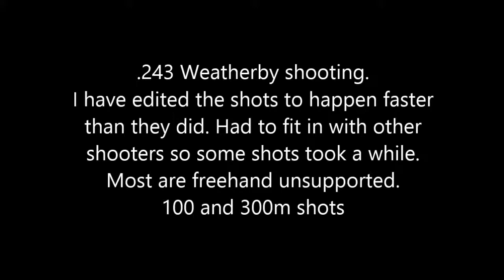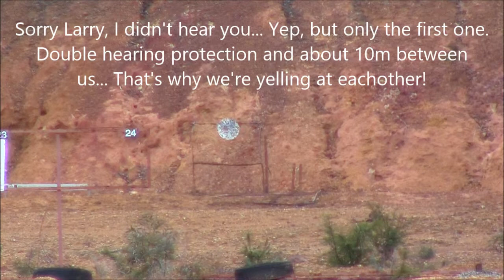.243 Rifle shooting Cans @ 100m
Shooting at 100 & 300m with .243 Rifle and a mate with his .223. I'm on the left of the camera and he's on the right. The camera is in the middle so it looks weird because the shots are coming about 5m to the sides. We're wearing double hearing protection because another mate is running his 30-06 and we're under a tin roof. The sound was ringing like a bastard! So we can't hear each other...

The video has been chopped to just get the shots in. Not all where first hits! And taken in such a quick manner. the whole thing must have gone on for at least half hour...

Nothing serious, just having some fun.